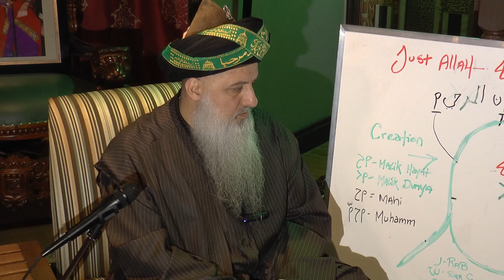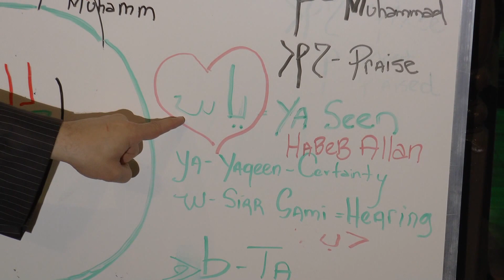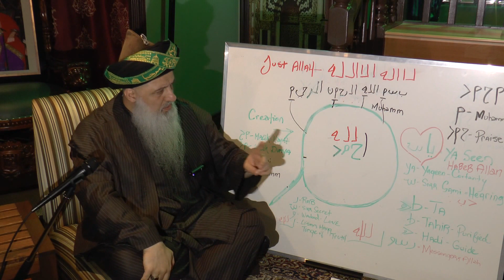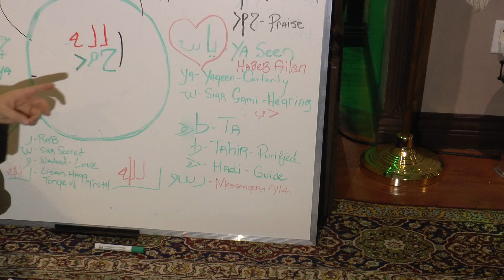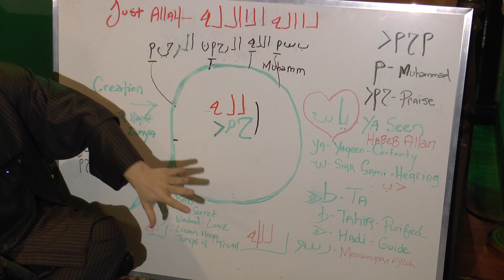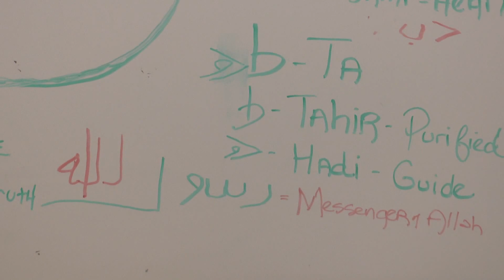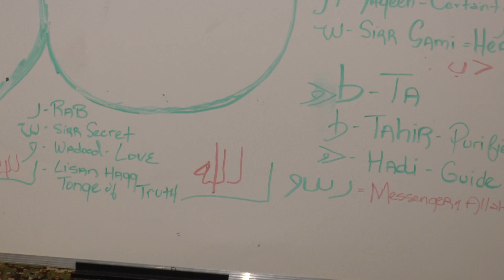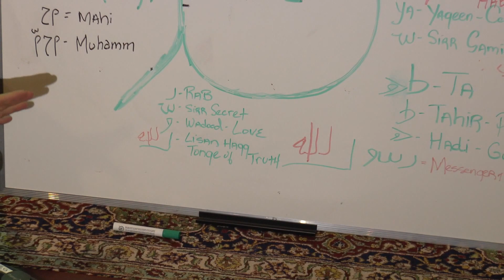Reality of Ya Seen Heart of Quran HabeebAllah, Ta Ha RasulAllah Sufi Meditation Center